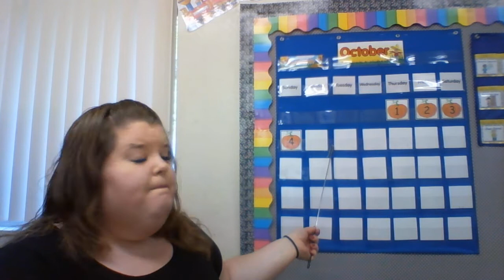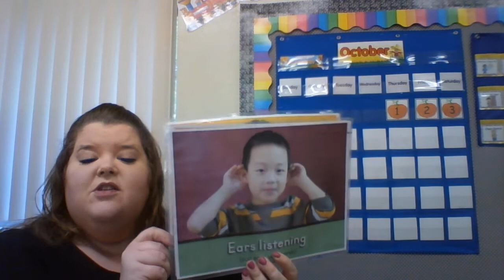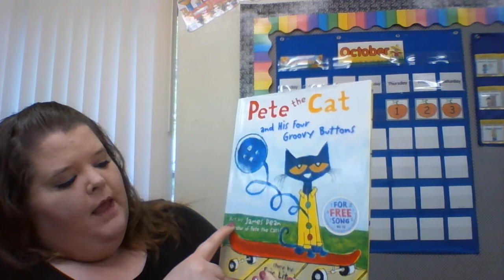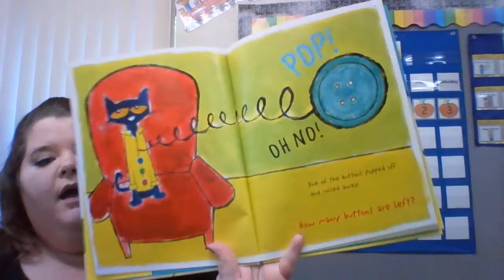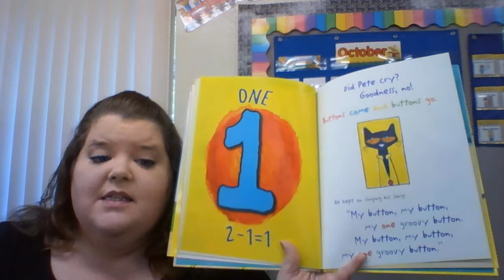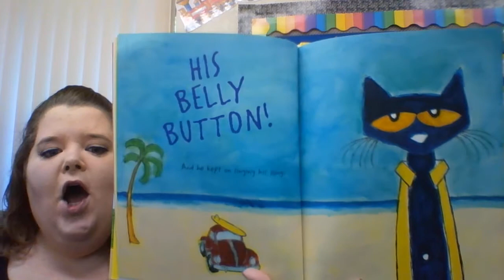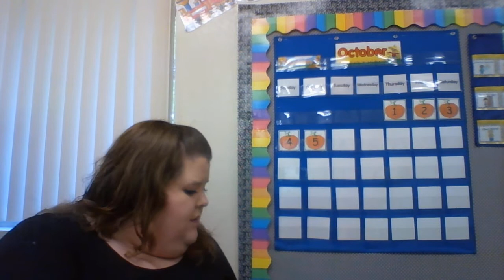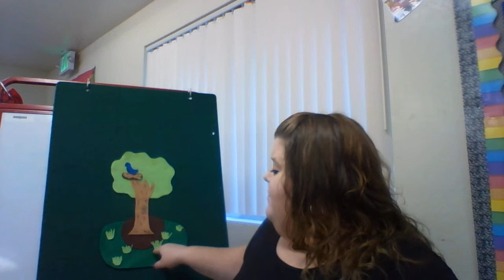#9 circle time 10 5 2020